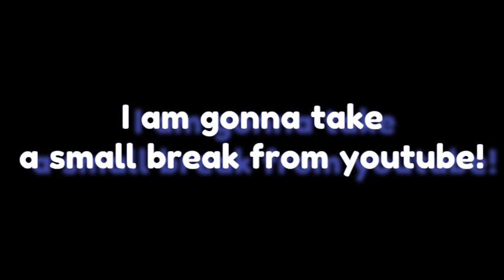I Will be taking a break from youtube!